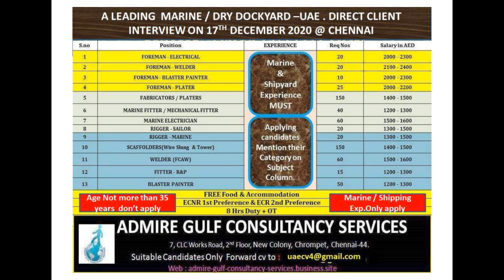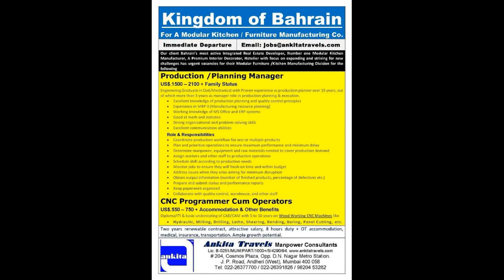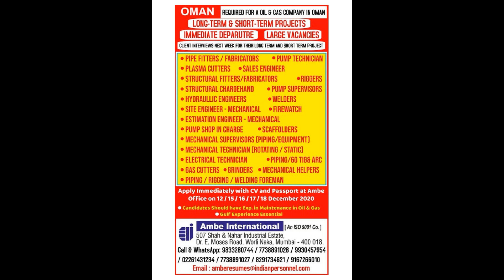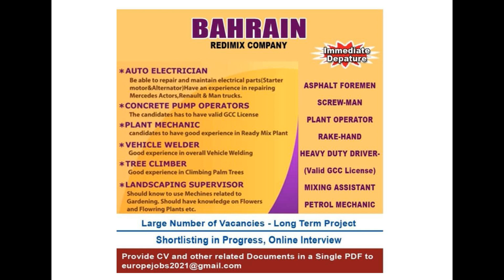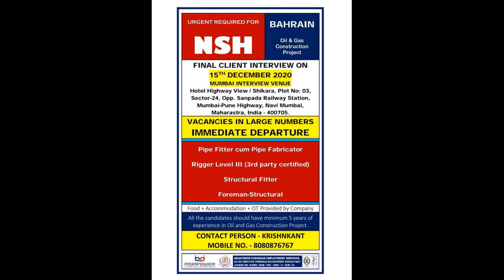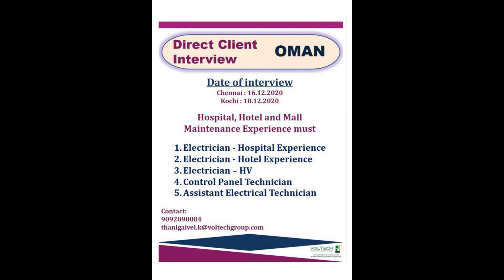ASSIGNMENT ABROAD 12 DECEMBER 2020/ GULF JOB/ ABROAD JOBS/ WALK IN INTERVIEW/ FREE RECRUITMENT/ JOBS